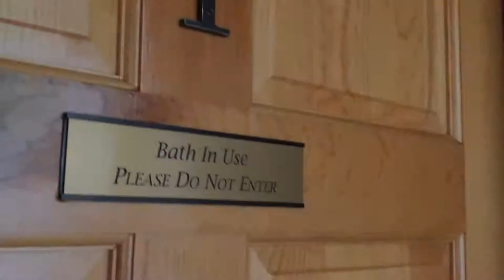Hygeia Bath House & Spa Soaking Bath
The soaking baths were modeled after the original brick style baths from Capon’s “old resort days” of the 1800s.  Since that time, people have traveled here for healing relief from pain and stress. Because the baths are filled, emptied and cleaned for each person, we do not have to treat the water with the chemicals most hot tubs require. The result: a hot, relaxing, pure Capon Springs Water bath without the chemical smell or feel.